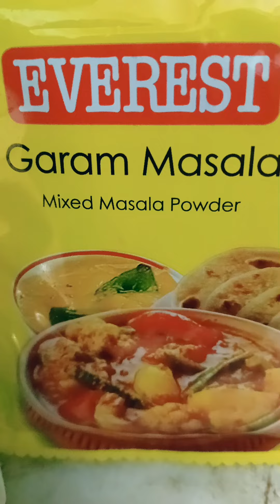// Paneer Pakoda recipe //very tasty//@namitasmultipleactivity81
Hello friends